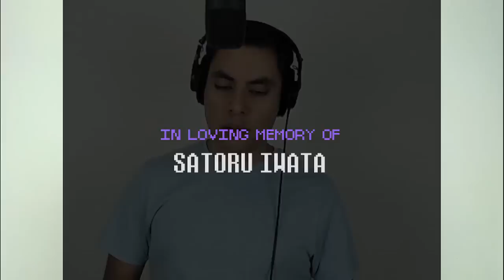Smiles and Tears (Eight Melodies) - Earthbound - Ocarina Cover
In memory of Satoru Iwata, here is the ending theme to Earthbound, "Smiles and Tears" on ocarina. Fun fact: you can actually find and use an ocarina in the game to play "eight melodies"!